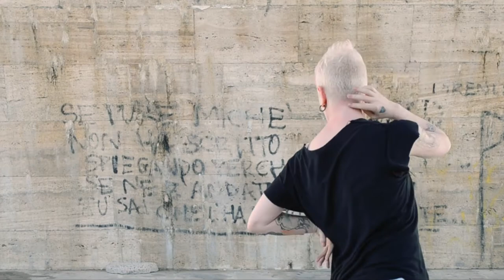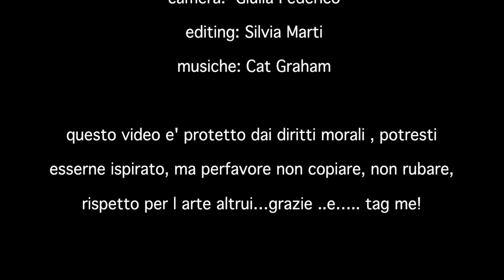[ShowOn.it] - LIKKA VS LIKKA- di Silvia Marti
[ Silvia Marti - Danza Contemporanea ]
concept, choreographer and performer Silvia Marti